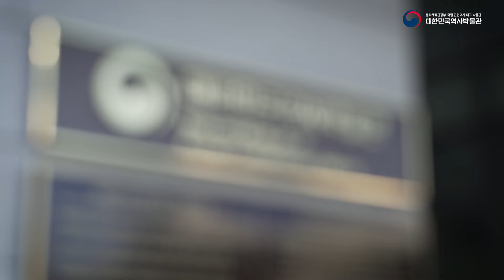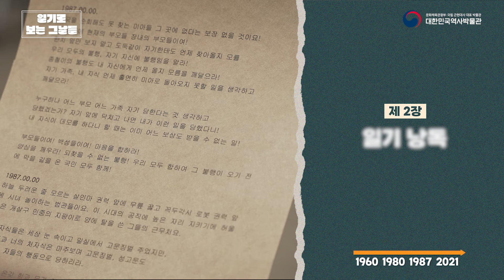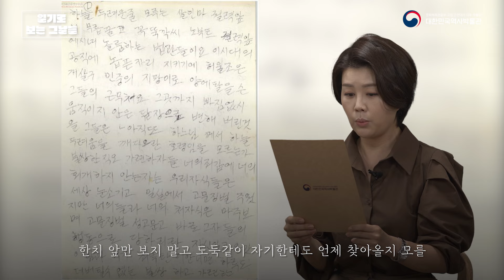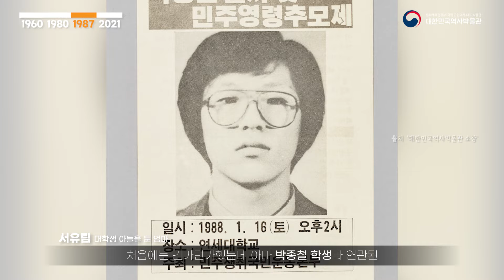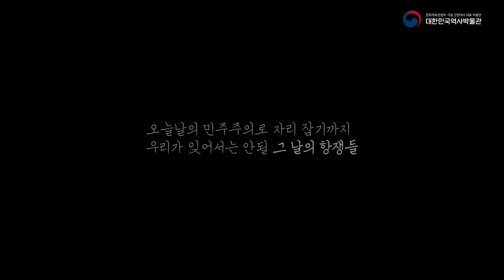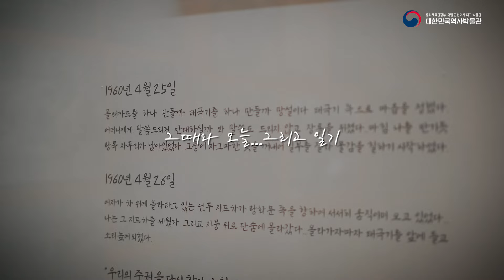[박물관 유물로 보는 근현대사] '일기로 보는 그날들'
「일기로보는 그날들」
기록물은 과거와 현재를 연결해주는 연결통로 역할을 한다. 그 시대를 살아낸 주인공들의 기록물인 일기를 통해 생생한 그 당시의 모습을 상상해 보자. 4.19혁명 / 5.18민주화 운동 / 6월 민주항쟁과 같은 혼란한 사회를 버텨야 했던 주인공들의 삶을 현재를 살아가고 있는 우리들의 시선으로 살펴보고자 한다.